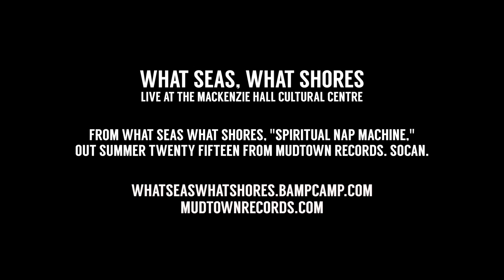What Seas, What Shores - Czar Bomba (Mackenzie Hall)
"Czar Bomba" from the forthcoming album "Spiritual Nap Machine" by What Seas, What Shores, due out on Mudtown Records in Summer 2015.

Music by What Seas What Shores. Editing by Nelson Phillips. Filming by Nelson Phillips & Todd Milne. Sound by Josh Richardson.

Special thanks to Mackenzie Hall Cultural Centre.